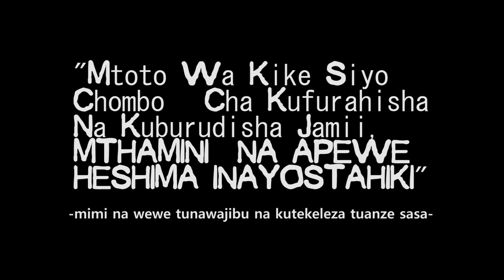Adela - Short Film | Thabit Bombwe, Sporah Mweta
Watch "Adela" Short film  starring Thabit Bombwe and Sporah Mweta. Directed by Thabit Bombwe, Adela will be featured in a new series which will be ready by Jan 2019.

Released: Nov 30th, 2018

Plot Summary
A protective brother who use his fighting skills to fight against group of people who use modeling business as modeling agencies to rape and abuse young girls.

About Waterfall Pictures
Were entertainment company based in Tanzania who creating movies, series and documentaries.